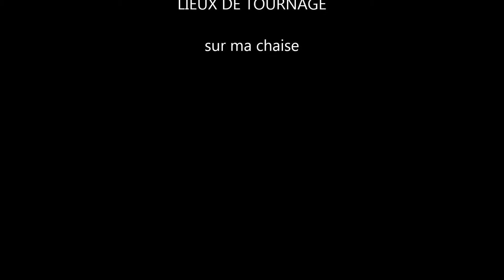test le fusil à pompe sjögren bf1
juste après l'obtention de ce fusil à pompe, petit test de la bête, bon autant dire que comme les autres on nage dans la finesse absolue lol